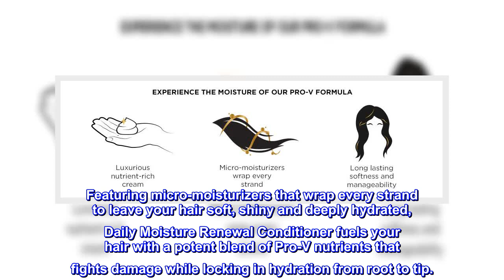Great product - Pantene Daily Moisture Renewal Conditioner 24.0 Fl Oz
Fuels hair with a potent blend of Pro-V nutrients and antioxidants so hair is strong against damage
Visibly replenishes dry, lifeless hair for softness and hydration from root to tip
Powerful Pro-V formula deeply hydrates and nourishes hair

Lock In Moisture with Pro-V
Turn dry, lifeless strands into beautifully hydrated hair with the power of Pantene Pro-V Daily Moisture Renewal Conditioner. Featuring micro-moisturizers that wrap every strand to leave your hair soft, shiny and deeply hydrated, Daily Moisture Renewal Conditioner fuels your hair with a potent blend of Pro-V nutrients that fights damage while locking in hydration from root to tip.

Use Together for Ultra Hydration
The Pantene Pro-V Daily Moisture Renewal collection was designed to be used as a system to infuse your hair with essential hydration. The powerful Pro-V formulas work together to permeate every strand, fighting damage where it starts and deeply hydrating from the inside out. For an extra boost of moisture, reach for Pantene Pro-V Moisture Renewal 3 Minute Miracle Deep Conditioner to powerfully transform dull, dry strands into hair that’s healthy, shiny and fueled with hydration.

Love it!

Moisturizes really well. Loved this bottle design but can no longer find it on the shelf.